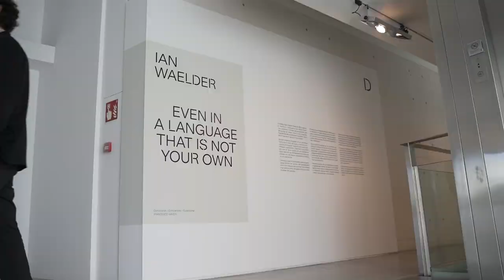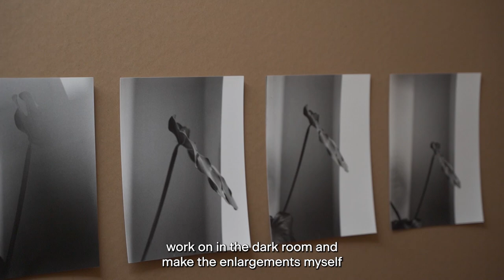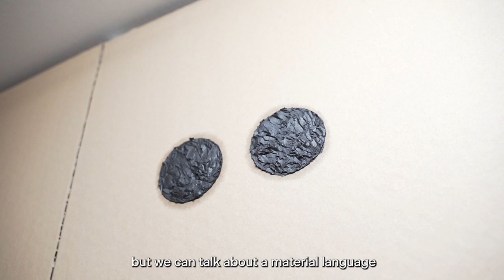Visita a l'exposició «Ian Waelder. even in a language that is not your own»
La pràctica artística d’Ian Waelder (Madrid, 1993) es fonamenta en la recol·lecció de fragments, tant materials com de relats aparentment ficticis, rebutjats i que han caigut en l’oblit. El seu treball explora línies conceptuals que a vegades es creuen: d’una banda, la poètica de l’accident, i, de l’altra, la memòria des d’allò que resta o de l’empremta, tot aïllant petites històries materials i estirant les possibilitats del llenguatge en relació amb la seva biografia.

«even in a language that is not your own», el nou projecte d’Ian Waelder per a Es Baluard Museu, comença amb una investigació sobre la genealogia familiar de l’artista, la Història recent i els paral·lelismes entre el cos i la màquina; al mateix temps, ens convida a reflexionar sobre l’orientació, la parla i els gests nimis que substitueixen les paraules.

Amb aquesta exposició Waelder convida l’espectador a transitar un recorregut basat en una estructura separada tant del museu com del tragí quotidià. Es tracta d’iniciar-lo en un periple per una mena d’interzona que ben bé podria ser una cavitat oral, un espai entre allò real i allò imaginari; o la sala de màquines d’una abstracció familiar, allà on s’articula materialment la parla.

Si la Història s’observa des del prisma irreductible d’allò personal, Waelder proposa dur a terme la seva indagació per mitjà d’un recorregut ple d’històries, de petits comentaris que obren un ampli ventall de possibilitats i desviaments; de notes a peu de pàgina del text principal.

L’exposició i el seu recorregut es planteja com un tot en el qual cal orientar-se. L’estructura física d’aquesta zona de pas suporta una sèrie d’intervencions, imatges i escultures que no es volen articular en una seqüència lògica ni discursiva. Per contra, es planteja com un tot en què primer cal perdre’s per, successivament, orientar-se i, eventualment, trobar un camí.

Aquesta exposició pauta la seva estructura fonamental, com un laberint, en un mapa en blanc; un esbós amb indicacions enigmàtiques o lacòniques en què l’espectador ha de desxifrar petits apunts dibuixats de memòria o escrits en completa obscuritat.

Els elements que l’artista disposa intenten apel·lar l’espectador per involucrar-lo i desplaçar-lo cap a una experiència compartida, una mena de memòria comuna que es transmet de manera oral, tal vegada imprecisa, segurament incompleta. I, no obstant això, recognoscible.

L’estructura ens porta a una espècie d’interzona suspesa, com si estiguéssim desplaçats dins la llengua o el llenguatge d’algú altre, i on, després d’un primer moment de pèrdua dels referents habituals, finalment ens sorprèn quan la comprenem, i fins i tot pot resultar-nos familiar. El format expositiu s’ha pensat i s’ha realitzat com un discurs oral que apel·la contínuament a allò personal i a allò polític, i ens introdueix en una parla que ens xiuxiueja a cada pas, que desxifra empremtes i fragments oberts tot esperant l’espectador.